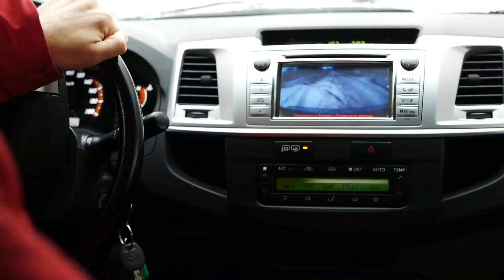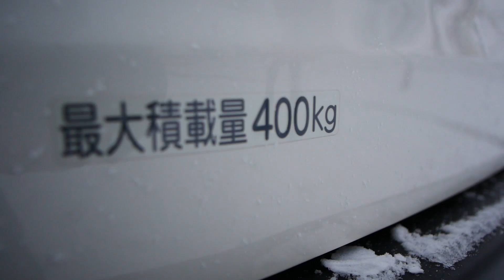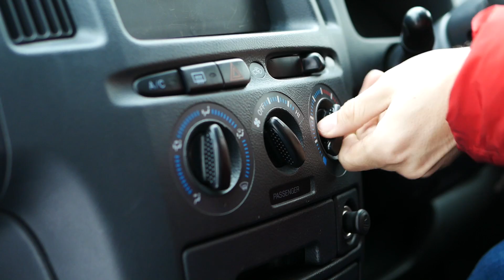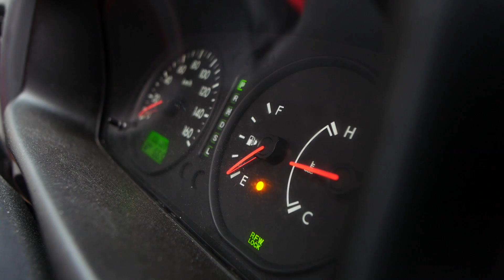Автомобиль для стройки: Delica Van/Succeed/Bongo. ( Интересные видео от РДМ )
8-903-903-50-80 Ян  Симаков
Работаем для вас с понедельника по пятницу с 10 до 19 и позже по предварительному звонку, суббота и воскресенье с 10 до 18 и позже.
Как говорят, готовь сани летом, а телегу - зимой. Так и мы решили поговорить о том, какой автомобиль выбрать для летнего сезона - самого удачного для строительства загородного жилья.
Имея подходящую машину, можно неплохо сэкономить на доставке стройматериалов, к тому же, автомобили, о который сейчас пойдет речь, очень удобны в быту и автопутешествиях!